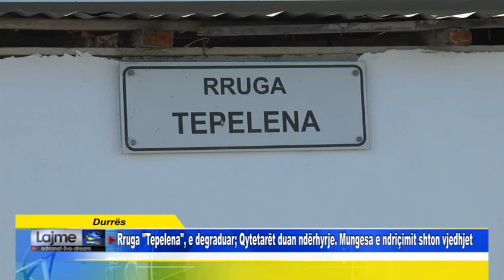Durrës Rruga Tepelena, e degraduar Qytetarët duan ndërhyrje Mungesa e ndriçimit shton vjedhjet